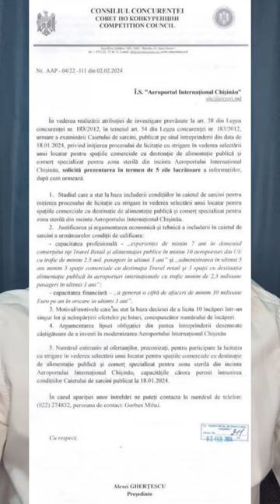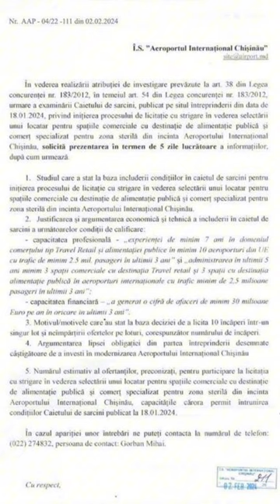🎥✈️🆘Presa care stă la "șuher" pentru schema de la Aeroport!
🎥Presa care stă la "șuher" pentru scheme și furt!
🆘Consiliul Concurenței a semnalat nereguli la licitație!
✈️Spînu și șarlatanii devine o frază celebră la Aeroport!
📲Rupe cenzura! Distribuie!